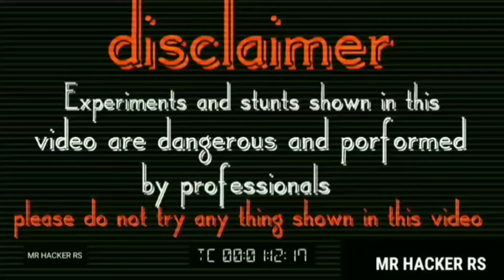Watermelon Vs Sutli Bomb || क्या होगा जब तरबूज पर सुतली बम लगा दिया जाए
About this video=Watermelon Vs Sutli Bomb || क्या होगा जब तरबूज पर सुतली बम लगा दिया जाए ||

Video highlights ||
|| क्या होगा जब तरबूज पर सुतली बम लगा दिया जाए ||

1.Camera use  == xiaomi camera phone

2.Mic use == xiaomi phone mic

3.Our Editing machine == xiaomi phone

My before videos watch=

plz Don't Try To Do Or Recreate Any Action shown            in
 This Video Just Watch And Enjoy

Waiting for next video

LOVE YOU
 MR HACKER RS
FAMILY...?